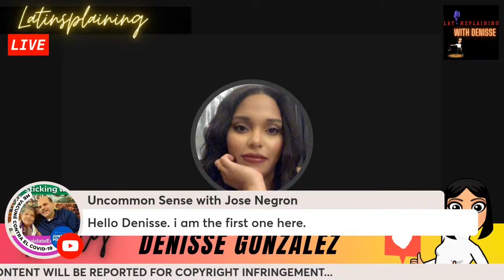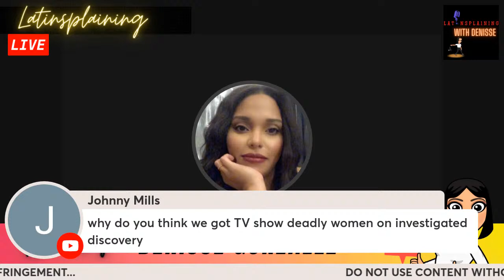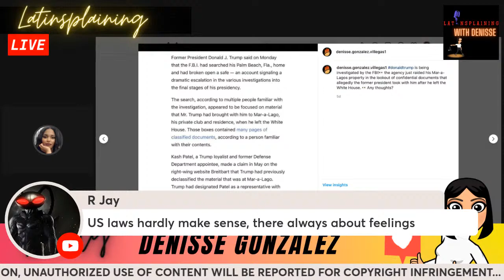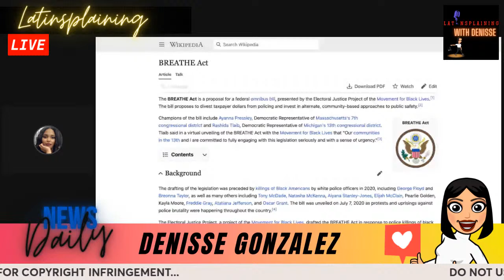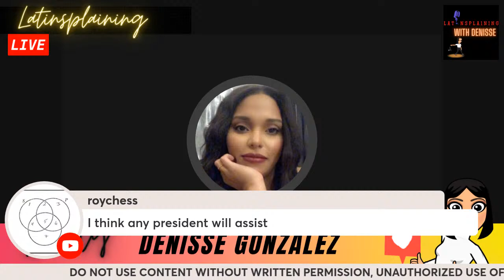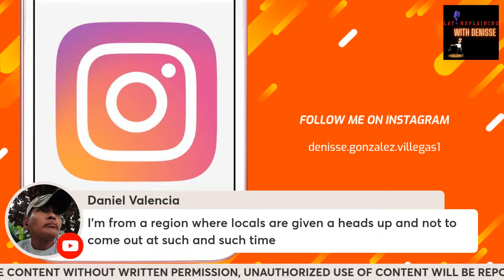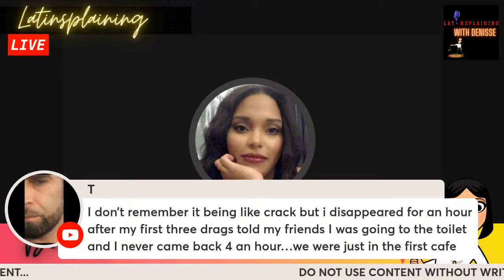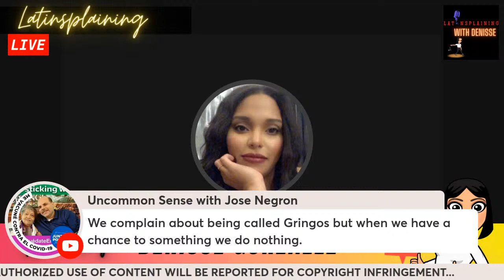Mexico Echoes For War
In the last few days it has been circulating Mexico’s ongoing power struggle among a corrupt government and the cartel organizations. Tensions rapidly escalated Thursday after a mysterious statement went viral and the US consulate issued a warning to US citizens located in Tijuana and Baja California to stay in place due to a curfew for their own safety. What happend? And why this happened? Join me LIVE to find out the truth about what is taking place in Mexico and what could possibly trigger a civil war in the country.